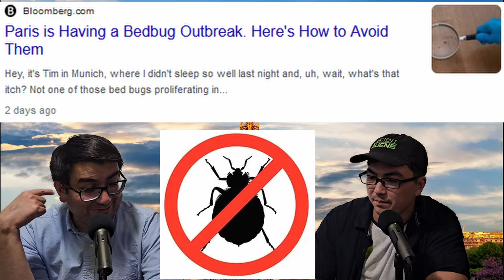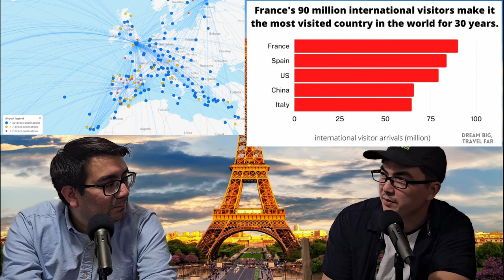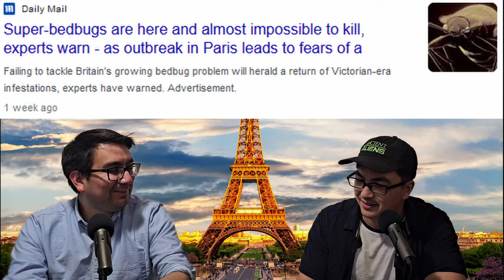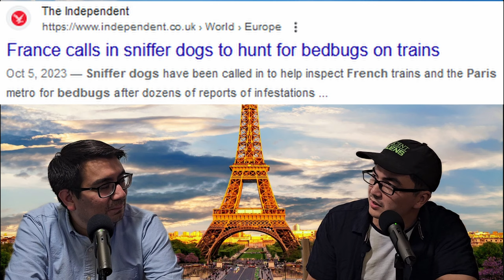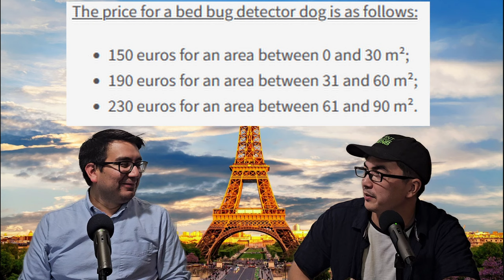France Now Dealing With "Super" Bedbugs!? People Hiring Dogs to Find Them!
In this video we talk about how there is a huge issue with bedbugs in France. They are now calling these bedbugs "super" bedbugs since they are now resistant to traditional insecticides that would normally be used to get rid of them. People in France are now tossing out their beds and furniture because of this issue. Additionally, the problem has spread to planes, trains, buses, hospitals, movie theaters, hotels, AirBnBs, and other places.